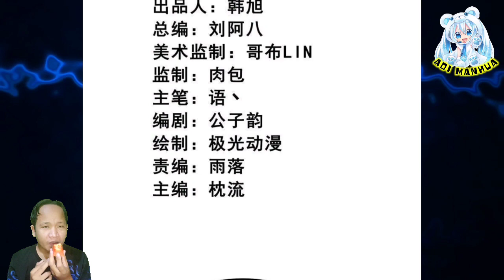[ENGLISH] I Won ^ One Sword Dominated Chapter 325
COPYRIGHT / LICENSING